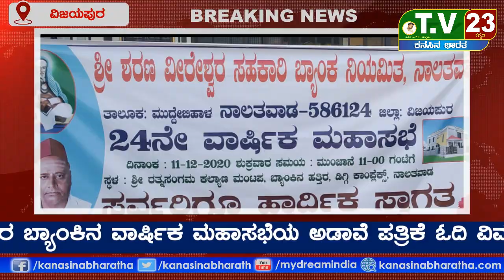ನಾಲತವಾಡ ಪಟ್ಟಣದ ಶರಣ ವೀರೇಶ್ವರ ಪತ್ತಿನ ಸಹಕಾರಿ ಬ್ಯಾಂಕ್ ಸಾಲ ವಸೂಲಾತಿ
ವಿಜಯಪುರ ಜಿಲ್ಲೆ  ಮುದ್ದೇಬಿಹಾಳ ತಾಲೂಕು  ನಾಲತವಾಡ ಪಟ್ಟಣದ ಶರಣ ವೀರೇಶ್ವರ ಪತ್ತಿನ ಸಹಕಾರಿ  ಬ್ಯಾಂಕ್ ಸಾಲ ವಸೂಲಾತಿಯಲ್ಲಿ ಹಾಗೂ ಲಾಭದಲ್ಲಿ ಜಿಲ್ಲೆಯಲ್ಲೇ ಪ್ರಥಮ ಸ್ಥಾನ ಪಡೆದಿದೆ. ಕಾರ್ಯನಿರ್ವಹಣೆಯಲ್ಲಿ ರಾಜ್ಯ ಮಟ್ಟದಲ್ಲಿ ಉತ್ತಮ ಸ್ಥಾನದಲ್ಲಿದ್ದು ನಿರಂತರ ಪ್ರಗತಿಯನ್ನು ಸಾಧಿಸುತ್ತಾ ಬಂದಿದೆ ಎಂದು ಬ್ಯಾಂಕ್ ನ ಪ್ರಧಾನ ವ್ಯವಸ್ಥಾಪಕ ನಾಗರಾಜ ಎ.ಗಂಗನಗೌಡ್ರ (ಬಾಬು) ಹೇಳಿದರು. ಅವರು ಪಟ್ಟಣದ ರತ್ನಸಂಗಮ ಕಲ್ಯಾಣ ಮಂಟಪದಲ್ಲಿ ಶುಕ್ರವಾರ ಬ್ಯಾಂಕಿನ ವಾರ್ಷಿಕ ಮಹಾಸಭೆಯ ಅಡಾವೆ ಪತ್ರಿಕೆ ಓದಿ ವಿವರಿಸಿ ಮಾತನಾಡಿದರು.

ದೀರ್ಘಾವಧಿ ಸಾಲ ವಿತರಣೆ , ನಿಶ್ಚಿತ ಠೇವಣಿ, ಉಳಿತಾಯ ಠೇವಣಿ, ನಿತ್ಯ ಭೂ ನಿಧಿ ಠೇವಣಿ ಸಂಗ್ರಹಿಸುವ ಮೂಲಕ ಗ್ರಾಹಕ ಸದಸ್ಯರಲ್ಲಿ ಉಳಿತಾಯ ಮನೋಭಾವನೆಯನ್ನು ಪ್ರೇರೇಪಿಸಿ ಕೋಟ್ಯಾಂತರ ಸಾಲ ನೀಡಿರುತ್ತದೆ. ಮುಂದಿನ ವರ್ಷಗಳಲ್ಲಿ  ಸದಸ್ಯರಿಗೆ ಅವಶ್ಯವಿರುವ ವಿವಿಧ ಯೋಜನೆಗಳನ್ನು ರೂಪಿಸಿ ಕಾರ್ಯರೂಪಕ್ಕೆ ತರಲಾಗುವುದು ಎಂದರು.

ಅಧ್ಯಕ್ಷತೆ ವಹಿಸಿದ ಬ್ಯಾಂಕ್ ಅಧ್ಯಕ್ಷರ ಎಂ.ಎಸ್.ಪಾಟೀಲ ಮಾತನಾಡಿ 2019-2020 ನೇ ಸಾಲಿನಲ್ಲಿ ಬ್ಯಾಂಕ್ ತನ್ನ ಕಾರ್ಯಕ್ಷೇತ್ರಗಳ ಎಲ್ಲಾ ಗ್ರಾಮಗಳಲ್ಲಿ ಹೆಚ್ಚನ ಜನರನ್ನು ಸದಸ್ಯರನ್ನಾಗಿಸಿ ಸಾಲ ನೀಡುವ ಮೂಲಕ ಕೃಷಿ ಅಭಿವೃದ್ಧಿಗೆ ಶ್ರಮಿಸಲಾಗುವುದು ಎಂದು ತಿಳಿಸಿದರು.   ಉಪಾಧ್ಯಕ್ಷ ಮಲ್ಲಿಕಾರ್ಜುನ ಅಂಗಡಿ, ನಿರ್ದೇಶಕ,ಆಡಳಿತ ಮಂಡಳಿ ಸದಸ್ಯರಾದ ಬಿ.ಎಂ.ಇಲಕಲ್ಲ,ಎಸ್.ಎಸ್.ಹಂಪನಗೌಡ್ರ,ಎಸ್.ಆರ್.ಹುಮನಾಬಾದ,ಆಯ್.ಬಿ.ಚಿನಿವಾರ,ಬಾಲಪ್ಪ.ಎಚ್.ಹಟ್ಟಿ,ಬಿ.ಎಸ್.ವಡಗೇರಿ,ಕೆ.ಆರ್.ಎತ್ತಿನಮನಿ,ಎಲ್.ಸಿ.ಹಂಪನಗೌಡ್ರ,ಎನ್.ಎ.ಗಂಗನಗೌಡ್ರ,ಬಿ.ಟಿ.ತಿರಮುಖೆ,ಎಸ್.ಎಚ್.ಡಿಗ್ಗಿ, ಪ್ರಧಾನ ವ್ಯವಸ್ಥಾಪಕ ನಾಗರಾಜ ಎ.ಗಂಗನಗೌಡ್ರ ಹಾಗೂ ಷೇರುದಾರರು ಹಾಜರಿದ್ದರು.ಇದೆ ವೇಳೆಯಲ್ಲಿ ಉತ್ತಮ ಗ್ರಾಹಕರನ್ನ,ಸಾಧಕ ವಿದ್ಯಾರ್ಥಿಗಳನ್ನ ಸನ್ಮಾನಿಸಲಾಯಿತು.ಬಸವರಾಜ ಹಾದಿಮನಿ,ರಾಘವೇಂದ್ರ ಗೂಳಿ ನಿರೂಪಿಸಿ ವಂದಿಸಿದರು.
ವರದಿ: ಪ್ರೀತಿ ರಾಠಿ ನಾರಾಯಣಪುರ.